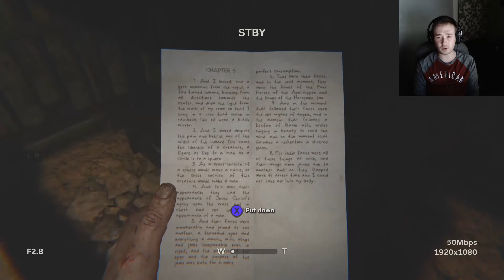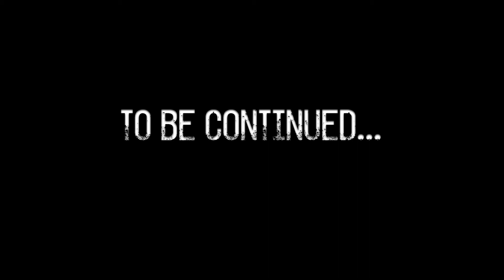WHY IS THIS GAME SO SEXUAL / OUTLAST 2 / Gameplay / Part 2